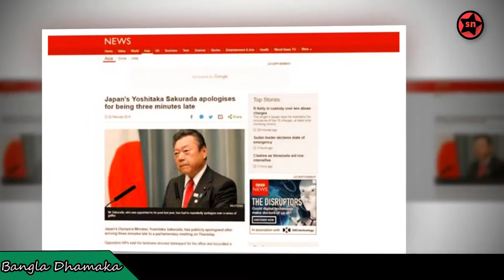তিন মিনিট দেরি হওয়ায় ক্ষমা চাইলেন জাপানের মন্ত্রী (Yoshitaka Sakurada) || Bangla Update News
তিন মিনিট দেরি হওয়ায় ক্ষমা চাইলেন জাপানের মন্ত্রী (Yoshitaka Sakurada) || Bangla Update News.পার্লামেন্টারি কমিটির বৈঠকে তিন মিনিট দেরি করায় প্রকাশ্যে ক্ষমা চাইলেন জাপানের অলিম্পিক মন্ত্রী ইয়োশিতাকা শাকুরাদা।মন্ত্রীর বৃহস্পতিবারের সেই পর পার্লামেন্টের বাজেট কমিটির বৈঠক ৫ ঘণ্টা বয়কট করে বিক্ষোভ করেন বিরোধীরা। তারা বলেন, এর মাধ্যমে প্রমাণিত হয় যে ইয়োশিতাকা শাকুরাদা অফিসের প্রতি দায়িত্বশীল নন।উল্লেখ্য, এর আগেও বিভিন্ন মন্তব্যের কারণে সমালোচিত হয়েছিলেন ইয়োশিতাকা শাকুরাদা.